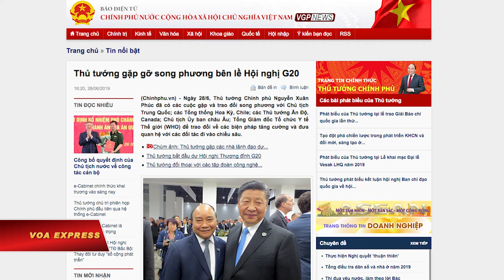Thủ tướng Phúc tiếp cận Tổng thống Mỹ sau khi Trump chỉ trích VN (VOA)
Tin tức Nếu không vào được VOA, xin các bạn hãy vào để vượt tường lửa. Thủ tướng Việt Nam Nguyễn Xuân Phúc hôm 28/6 tiếp cận Tổng thống Mỹ Donald Trump tại một buổi làm việc vào giờ ăn trưa tại Hội nghị Thượng đỉnh G20 ở Nhật Bản, chỉ hai ngày sau khi ông Trump chỉ trích Việt Nam gay gắt về vấn đề thương mại.

Hôm 26/6, nhà lãnh đạo Mỹ cáo buộc Việt Nam đang lợi dụng cuộc chiến tranh thương mại giữa Mỹ và Trung Quốc để thúc đẩy xuất khẩu sang Mỹ khi nói rằng “Việt Nam gần như là kẻ lạm dụng tồi tệ nhất” hơn cả Trung Quốc.

Truyền thông chính thống Việt Nam không đăng tải bất cứ thông tin nào về chỉ trích của ông Trump đối với Việt Nam trong một cuộc phỏng vấn với Fox Business.

Bộ Ngoại giao Việt Nam không trả lời yêu cầu của VOA gửi hôm 27/6 xin bình luận về phát biểu của tổng thống Mỹ.

Tại Osaka hôm 28/6, Thủ tướng Phúc đã tiếp cận ông Trump sau khi tổng thống Mỹ ngồi xuống để bắt đầu một buổi làm việc vào giờ ăn trưa của hội nghị G20, theo phóng viên Nhà Trắng của VOA tháp tùng ông Trump tới dự hội nghị này.

Tổng thống Mỹ lắng nghe trong lúc thủ tướng Việt Nam đứng giải thích điều gì đó với ông qua một người phiên dịch, trong tư thế ngồi và hai tay quàng trước ngực với khuôn mặt nghiêm nghị.

Việt Nam là một trong 8 nước được mời tới dự hội nghị đang diễn ra ở Nhật Bản và theo báo điện tử Chính phủ Việt Nam cho biết hôm 28/6, ông Phúc và ông Trump đã gặp gỡ bên lề hội nghị tại Nhật Bản.

"Tổng thống Hoa Kỳ Donald Trump và Thủ tướng Nguyễn Xuân Phúc đã trao đổi cởi mở và xây dựng về những trọng tâm hợp tác giữa hai nước, trong đó có lĩnh vực thương mại, năng lượng," theo bản tin của báo Điện tử Chính phủ (VGP News) được đăng kèm với bức ảnh 2 vị nguyên thủ tươi cười giơ ngón tay cái.

Bản tin còn cho biết: "Tổng thống Donald Trump hoan nghênh và khẳng định ủng hộ hợp tác chiến lược về năng lượng và đề nghị hai nước xây dựng quan hệ thương mại cân bằng, cùng có lợi; hoan nghênh quyết tâm và hành động quyết liệt chống gian lận xuất xứ hàng hóa và gian lận thương mại của Chính phủ Việt Nam."

"Tổng thống Hoa Kỳ khẳng định tình cảm tốt đẹp đối với nhân dân Việt Nam và luôn ủng hộ phát triển mạnh mẽ quan hệ hợp tác song phương," theo VGP News.

Ông Phúc cũng là người đã tiếp ông Trump tại Hà Nội trong chuyến thăm của tổng thống Mỹ tới dự cuộc gặp thượng đỉnh Trump-Kim hồi tháng 2 vừa qua, trong đó hình ảnh 2 nguyên thủ quốc gia cầm cờ Việt Nam và Mỹ vẫy chào được coi là dấu hiệu của một mối quan hệ ngày càng nồng ấm giữa hai cựu thù.

Tuy nhiên, phát biểu hôm 26/6 của ông Trump cho thấy giọng điệu chỉ trích gay gắt nhất từ trước tới giờ nhắm vào Việt Nam về thương mại, một trong những vấn đề hàng đầu trong chủ trương chính sách của ông suốt hơn hai năm rưỡi nắm quyền. Ông thường xuyên than phiền về thâm hụt mậu dịch của Mỹ và đang áp đặt những biện pháp quyết liệt hơn để điều chỉnh điều mà ông xem là sự mất cân bằng thương mại.

Trước đó trong tháng này, ông Trump gọi Việt Nam là đối tác thương mại “thứ dữ” trong những bình luận dường như là khen ngợi. “Họ đàm phán rất tốt. Họ làm ăn kinh doanh rất tốt,” ông nói trong chương trình “Good Morning Britain” của đài ITV ở Anh.

Thâm hụt mậu dịch hàng hóa của Mỹ với Việt Nam tiếp tục gia tăng kể từ khi ông Trump lên nắm quyền vào năm 2017, lên tới mức 39,5 tỉ đôla trong năm 2018 theo thống kê về ngoại thương của Cục Khảo sát Dân số Hoa Kỳ.

Các chuyến thăm của ông Trump tới Việt Nam trong năm 2017 và 2019 cũng mang tới cho các doanh nghiệp Mỹ những thỏa thuận mua hàng hóa trị giá hàng chục tỉ đô la kí với các đối tác Việt Nam.